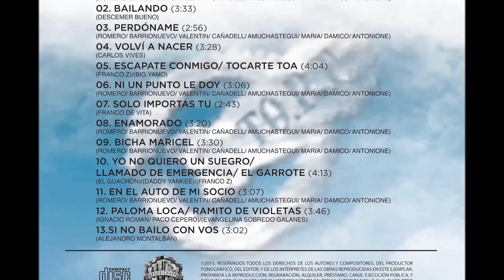TO.P.T EXPLOTA 2015 - 03 PERDÓNAME ©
PERDONAME
Letra y Musica: (Leonardo Romero, Mauro Emanuel Valentín,            Julián Damico, Antonione Mario Gabriel, Rodrigo Luis María, Cristian Guillermo Barrionuevo, Juan Nicolás Cañadell,Pablo Andrés Amuchastegui)

Perdóname, te pido una oportunidad
Yo se que fue un error dejarte atrás
 Comencemos de nuevo,
Aunque duela la verdad…

Perdóname, te juro que esta vez voy a cambiar,
Te pido que en mi vuelvas a confiar
Revivamos nuestra historia
Nos amemos de verdad

Sin tu amor ya no vivo, mi vida,
Tu luz es mi guía
Te amo, te quiero, te adoro
Y te vuelvo a amar

Sin tu piel ya no vivo, mi vida,
Tus besos, tu risa,

TEMA PERTENECIENTE AL CD 2015 - EXPLOTA !!!

DESCARGA TODOS LOS TEMAS DEL CD 2015 EXPLOTA EN